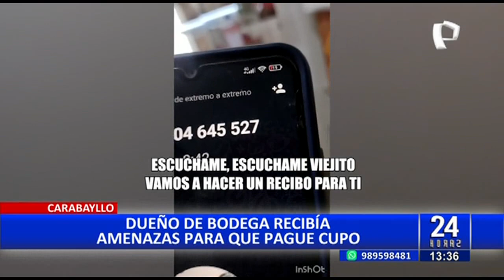Carabayllo: extorsionador dispara contra madre e hija por no pagar cupo de S/ 5 000 (3/4)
El último viernes en lomas de Carabayllo un delincuente llegó para atentar contra la vida de la dueña de un negocio y la de su hija de 6 años de edad. El ladrón ingresó al local y las atacó a balazos, un impacto de bala hirió a la madre en el codo, mientras que la pequeña resultó ilesa.

De acuerdo con la versión del abogado de la familia, esta banda delincuencial empezó a extorsionar a la familia desde el 1 de marzo, cuando empezaron a recibir múltiples llamadas de número desconocidos y las cuales no contestaban porque anteriormente ya habían sido víctimas de extorsión.

Sin embargo, luego empezaron a enviar mensajes de texto para pedir S/ 5000, dinero que no podía pagar y se llegó al acuerdo de S/ 2 000, adicional al pago de cupos semanales.

DENUNCIAN EXTORSIÓN

En uno de los mensajes enviados a la familia, los extorsionadores revelaron su ubicación, por lo que se procedió a realizar la denuncia y los efectivos policiales iniciaron un operativo y se capturaron a 5 personas vinculadas a la banda delincuencial.

En el operativo policial cinco personas fueron detenidas, entre ellas un menor de 17 años de edad,  quien trasladaba a uno de los delincuentes en una moto lineal.